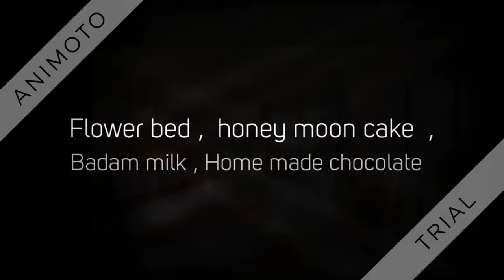Munnar | honeymoon in Munnar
Physical and mental freshness blend to make our day good. Indulge in the best luxury spa to rejuvenate your body, mind and the soul. The spa includes all body treatments and massages with great comfort